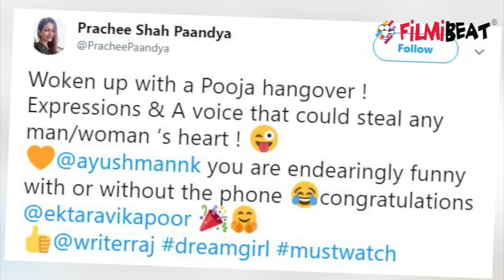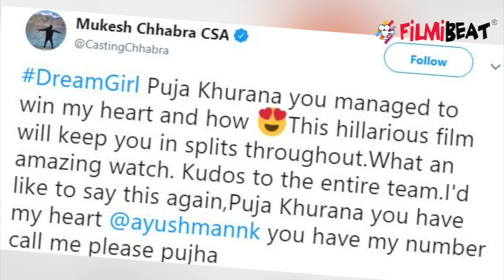Ayushmann Khuranna & Nushrat Bharucha's Dream Girl gets awesome response from celebs | FilmiBeat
Ayushmann Khuranna & Nushrat Bharucha's Dream Girl gets awesome response from celebs. Dream Girl will surely entertain the film going audiences while sparking off an important conversation on gender constructs in Indian cinema. Ayushmann Khuranna and Nushrat Bharucha's Dream Girl gets awesome  response from Bollywood celebs who attended a special screening of the film.